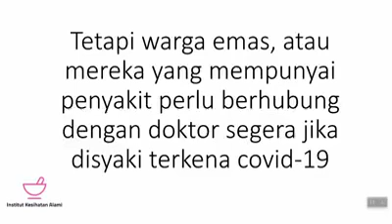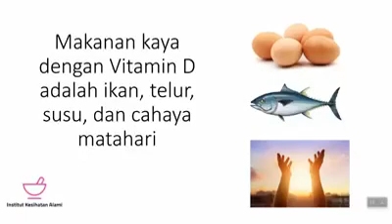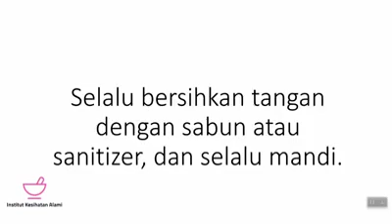COVID 19 Tiada rawatan khusus 😎😎😎😎😎